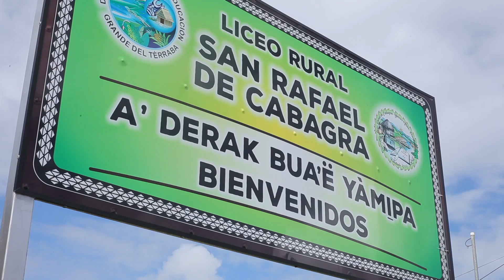Brigadas voluntarias de personas bomberas forestales del ACLA-P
Más de 500 personas han integrado y se capacitan para atender incendios forestales en el Área de Conservación La Amistad-Pacífico (ACLA-P). El Sistema Nacional de Áreas de Conservación (SINAC) coordina estas brigadas desde hace más de una década. El Proyecto Paisajes Productivos del PNUD apoyó el fortalecimiento de estas Brigadas.